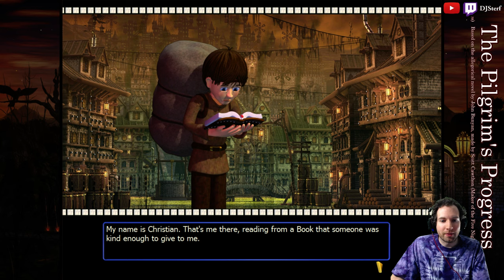The Pilgrim's Progress (Part 1 of 17) - Scott Cawthon's Game Remake of John Bunyan's Classic Novel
Part 1 of 17: Learning the ropes in the City of Destruction.  Scott Cawthon made this game in 2011, well before the FNaF series.  I play through all of the game and get all of the quests complete on Normal mode.  I hope you enjoy the playthrough!

This video game is based on the allegorical novel by John Bunyan, which describes the burden that people carry, the remedy through Christ, various pitfalls that people can run into in life, and the main focus of a Christian's walk.  I do have one mistake in the video up front -- I was remembering John Bunyan's birthday (1628) instead of TPP's Publication Date (1678).  It's a great novel to read, and I'd definitely recommend it.  Having done the entire video series of this video game, as well, I'd definitely say it's an interesting playthrough and would recommend the game even above Scott Cawthon's other games I've played.  I'll post these 17 parts throughout the weeks here, mainly on Sundays & Wednesdays, though I may throw in another upload here this week since my channel is a little threadbare otherwise right now! :)

I'm really good at the following games and sports:
- Five Nights at Freddy's (any game in the series -- see my top-tier endgame videos on my channel)
- Retro:Grade
- Running, lol
- Several Others...

If you have requests within the games that I still play, or if you have a game that you'd like to request, feel free to request it.  I'm currently working two roles, running a ministry, creating contracted Android apps, and doing this on the side for fun, but I'm trying ;).  :)